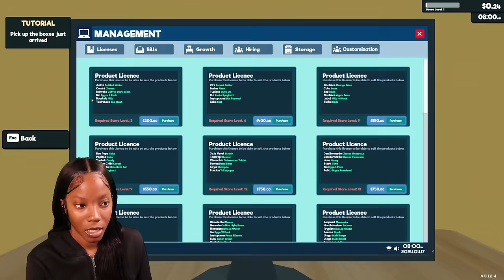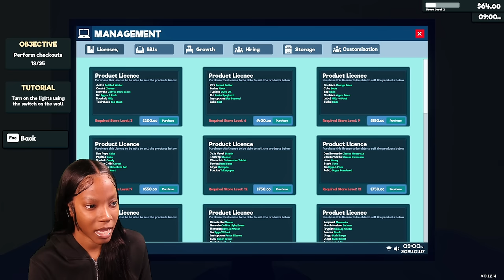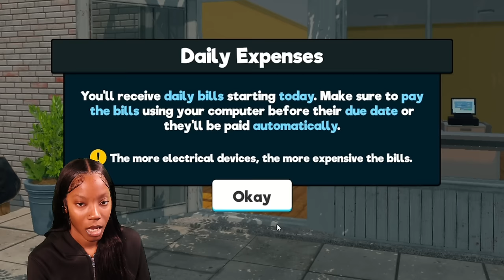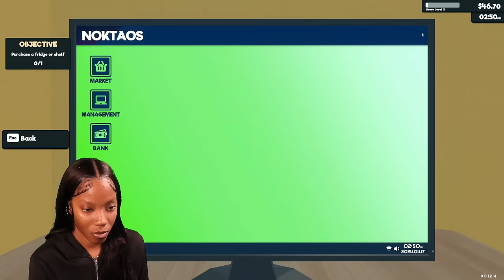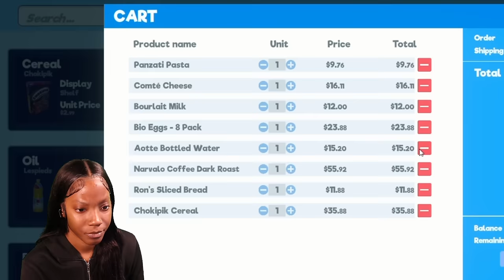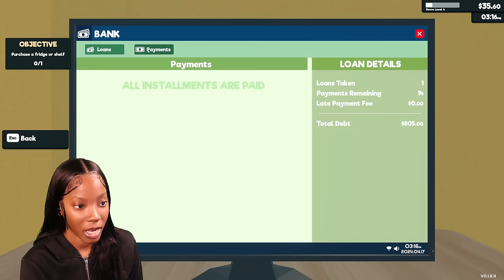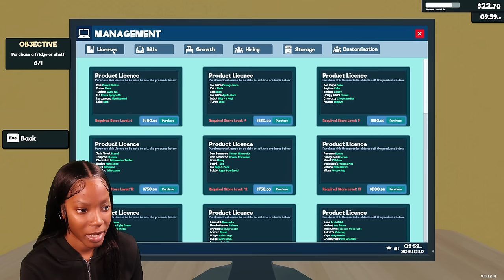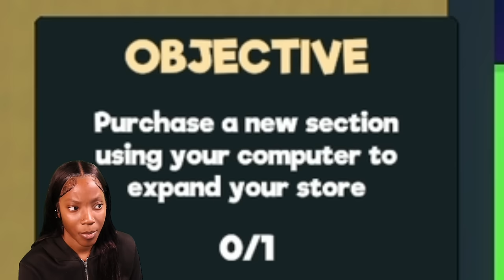OUR STORE WILL DEFINITELY GO BANKRUPT !!! | SUPERMARKET SIMULATOR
Inspired By Dashie & CoryxKenshin! 🎮
• even though they’re two guys , they have showed me how important & fun it is , to build a strong connection with the ones who have got you here ,, YOU 💗

Binge My Horror Gameplays! 🍿

hiiiii taytagatas 💕 your favorite girl gamer here! if I made you smile .. even a tad bit ,. go ahead & give this video a thumbs up & don’t be shy ,,  leave a comment … I’m shy too lmaoooo .. both of us can’t be shy now!

 💬 Share some game recommendations you’d like to see in the comments! I respond to ALL of my supporters .. idc if its alot lmaoooo me love you ALL 💋